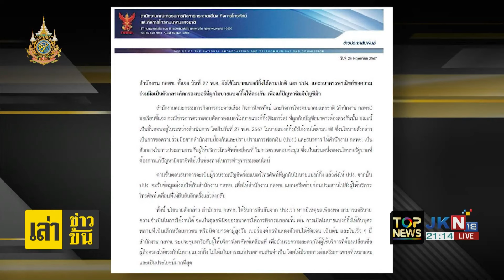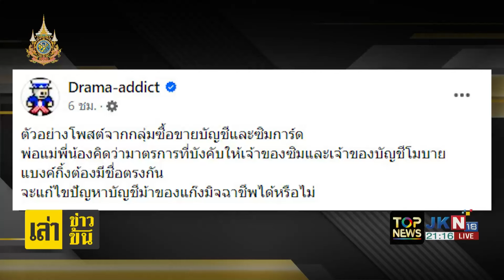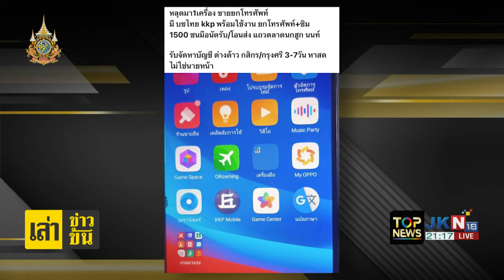"กนก - ธีระ" เผย 3 แนวทาง "อัยการสูงสุด" คดี ม.112 "ทักษิณ ชินวัตร" | TOPNEWSTV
"กนก - ธีระ" เผย 3 แนวทาง "อัยการสูงสุด" คดี ม.112 "ทักษิณ ชินวัตร"